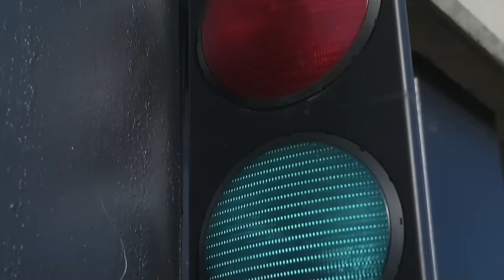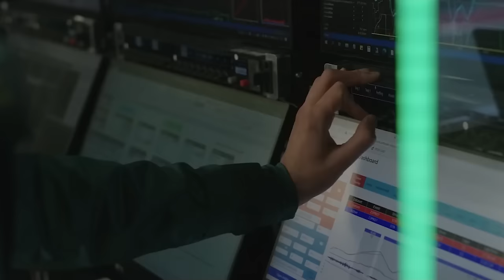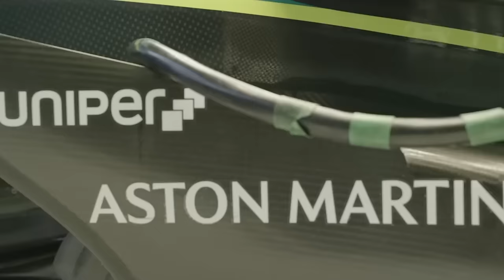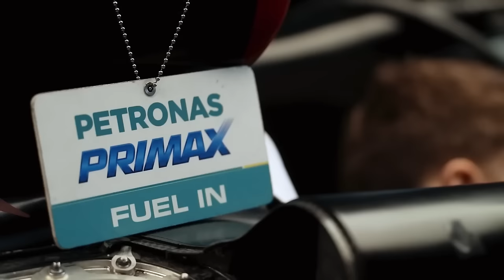¡ASTON MARTIN OPTIMISTA PARA F1 2024! | DAN FALLOWS DETALLA LOS ERRORES EN EL AMR23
Dan Fallows ha detallado en The New York Times sobre la situación de Aston Martin: ha hablado sobre los errores que tuvieron en 2023, los problemas durante esta temporada y sus optimistas esperanzas para la próxima temporada.

Por otro lado, en este vídeo volveremos a actualizar sobre los nombres de Sauber y AlphaTauri, veremos los aprendizajes de Mercedes durante el duro 2023 y la opinión de Carlos Sainz de cuánto debe mejorar Ferrari.

ÍNDICE:
00:00 - Inicio
00:29 - Dan Fallows, director técnico de Aston Martin F1, cuenta la sorpresa que se llevó el equipo a comienzos de 2023
03:32 - Los motivos de la caída de rendimiento de Aston Martin F1, explicados por el gurú del equipo
06:28 - "Hay una gran oportunidad de dar un gran paso adelante", afirma Dan Fallows sobre las expectativas
10:08 - "El futuro de Aston Martin es prometedor", asegura su director técnico por la llegada del nuevo campus para este año
12:18 - Sauber F1 Team anuncia su fecha de presentación para el próximo año: 5 de febrero
13:58 - AlphaTauri F1 muestra una gran ilusión por la próxima temporada: "Será la mayor revolución del equipo desde 2008"
16:07 - Mercedes AMG confirma que han "aprendido mucho" de un año muy complicado y esperan poder usar estos aprendizajes para la Fórmula 1 2024
18:52 - Toto Wolff explica por qué Austin fue el mejor fin de semana para Mercedes pese a la descalificación
20:39 - Carlos Sainz dice cuánto deben mejorar en la Scuderia Ferrari para poder alcanzar en ritmo a Red Bull Racing
22:16 - "En 2022 pensábamos que no estábamos tan lejos, pero 2023 nos demostró que Red Bull entiende muy bien qué tiene que hacer", asegura Carlos Sainz
24:30 - Conclusión y final